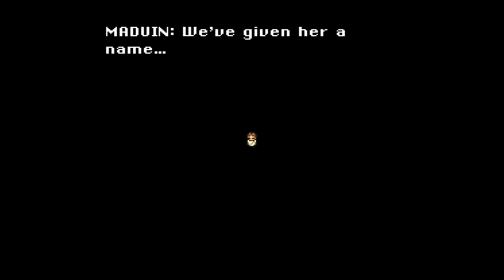Final Fantasy III (SNES) - Final Fantasy VI - gameplay - SNES Classic - Part 7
In this gameplay video Keith plays Final Fantasy III (VI ) for the SNES Classic. Part 7. The party heads to the empire to free some espers. Then they try to save Terra.